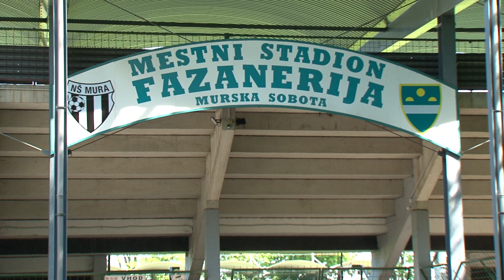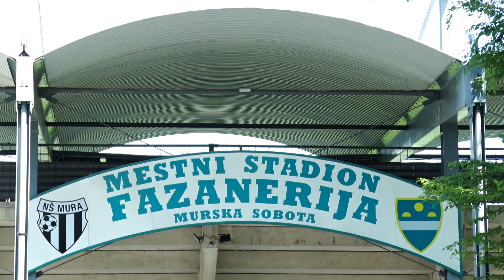Aktualno: Muraši o pripravah na nadaljevanje sezone (17.01.2024)